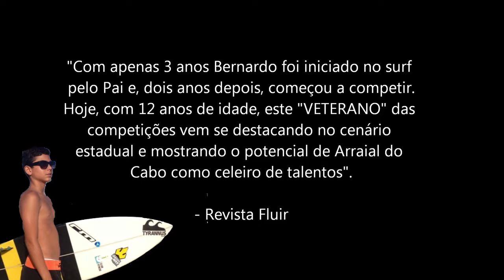Bernardo Ribeiro - Surfista Amador